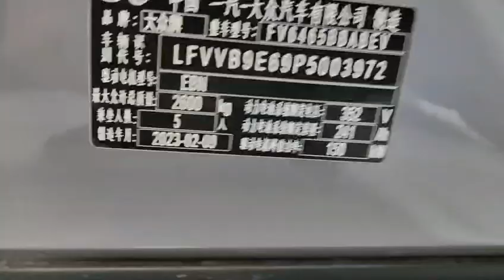VW ID.4 CROZZ Grey LHD EXW 16922 NEWCAR VW ID.4 CROZZ